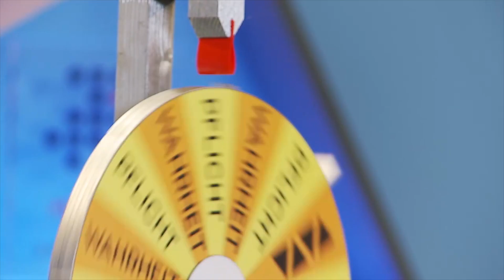Teesy spielt Wahrheit oder Pflicht | Erzähle einen schlechten Witz | VIVA Top 100 Game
Teesy spielt mit Hanna Wahrheit oder Pflicht und heute ist VIVA dran. Hanna erzählt ihren schlechtesten Witz. Teesy hat dann auch noch einen parat!

Schaut euch hier regelmäßig die VIVA Top 100 mit Hanna Scholz, Melissa Lee, T-Zon und Jan Köppen an. Natürlich zeigen wir auch alles rund um VIVA, insbesondere Musik, Celebrities, Lifestyle und andere tollen Themen. Viel Spaß beim Zusehen!!

Verpasst nicht den Live Stream - jeden Freitag um 17 Uhr Mit vivatop100 könnt ihr bei jeder Show mitweeten!